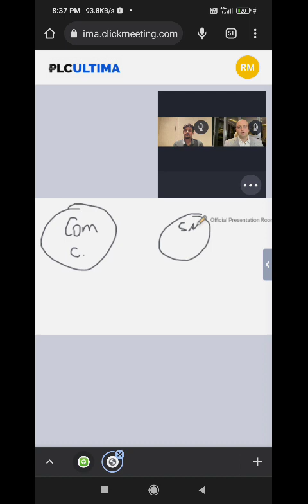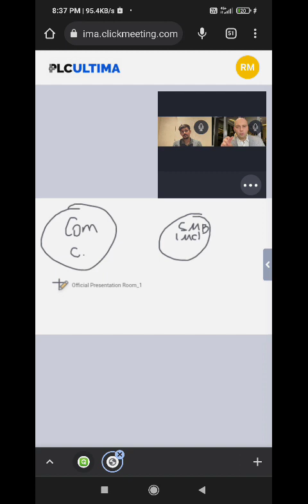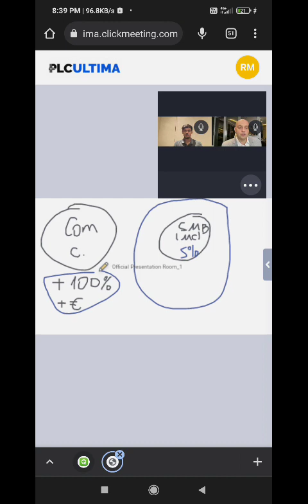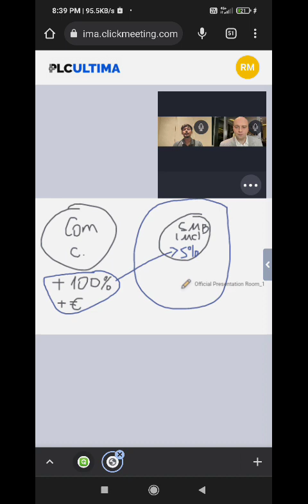Alex sir live update.